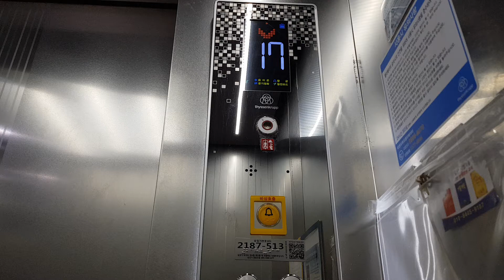엘리베이터내부,층수,숫자,무료 동영상 소스,Inside the elevator, the floor shift,, the number, the free video source,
엘리베이터내부,층수이동,번호,숫자,무료 동영상 소스,Inside the elevator, the floor shift, the number, the number, the free video source,

다양한 영상이 필요한 분들에게 도움이 되길 바랍니다.
본 무료동영상은 상업적으로도 이용 가능합니다.
프리미어나 파이널컷 동영상 편집시에 필요한 무료영상소스 공유합니다.
그 어떤 용도로 사용하셔도 법적 제제를 받지 않습니다.

다운로드 방법은 아래의 링크를 참고하세요.

I hope that it will help those who need various images.
Share free video sources for editing Premiere or Finalcut videos.
For any purpose, you are not subject to legal sanctions.

Please refer to the link below for downloading.

版权免费视频下载服务。
希望能帮助那些需要多种影像的人。
本免费视频也可以在商业上使用。版权免费。
共享编辑首映式或最终剪辑视频所需的免费视频资源。
任何用途都不接受法律规定。

下载方法请参阅下面的链接。

さまざまな映像が必要な方々に役立ちます。
プレミアまたはファイナルカットビデオ編集に必要な無料のビデオソースを共有します。
どんな用途でも法的に制限されていません。

ダウンロード方法は、下のリンクを参照してください。

Ich hoffe, dass Sie den Menschen helfen, die verschiedene Bilder benötigen.
Dieses kostenlose Video ist auch kommerziell verfügbar. Copyright kostenlos.
Teilen Sie die freie Bildquelle, die Sie für die Bearbeitung von Premieren oder Finalcut-Videos benötigen.
Für jeden Gebrauch ist keine gesetzliche Zubereitung vorgesehen.

Wie zum Download, finden Sie die Links unten.

Copyright gratis video downloadservice.
Ik hoop dat het nuttig is voor iedereen die verschillende beelden nodig heeft.
Deze gratis video is ook commercieel beschikbaar; het is gratis auteursrecht.
Deel de gratis videobron die nodig is voor het bewerken van de Premier of Finalcut-video.
Het gebruik ervan is niet toegestaan ​​om juridische sancties te treffen.

Zie de onderstaande link voor downloadmethoden.